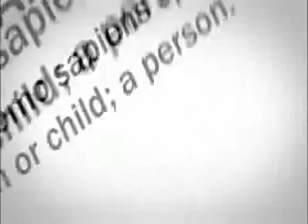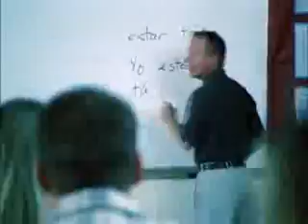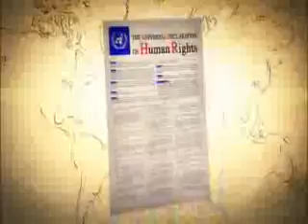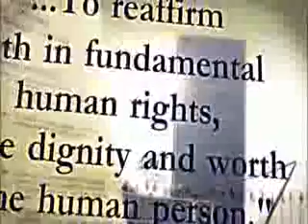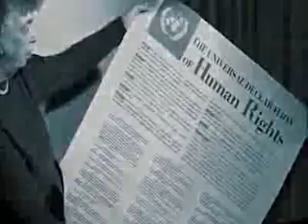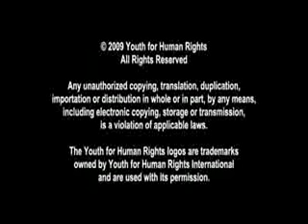What are Human Rights ?